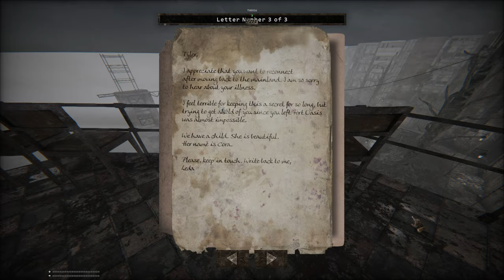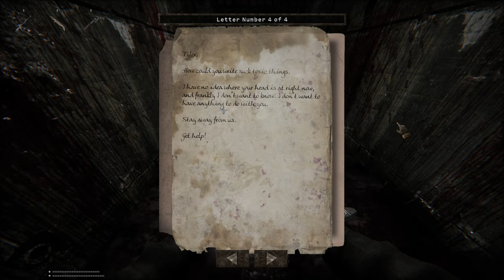Total Chaos (Director's Cut) Playthrough - Chapter 3: Forgotten (No Commentary)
A casual playthrough of Total Chaos (Director's Cut)'s third Chapter.

No (Auto-)save.
0 Items start.

My PC Setup:
CPU: Ryzen 5 3600X @4.2GHz, 1.325v + Hyper 212 Evo Cooler
Mainboard: ASRock B450 Pro4
RAM: Corsair Vengeance 2x 8GB DDR4 3200MHz @1.35v
Storage: 1x Force MP510 240GB NVMe M.2 SSD, 1x SSD: Crucial BX500 240GB, 2x HDD: Western Digital 500GB
GPU: NVIDIA KFA2 GTX 1050 Ti (4GB GDDR5)
Power Supply: be quiet! System Power 9 Semi Modular 600W